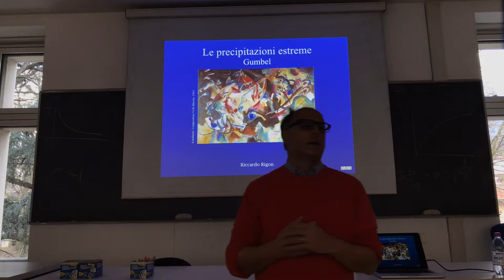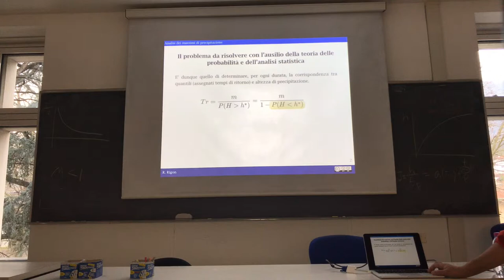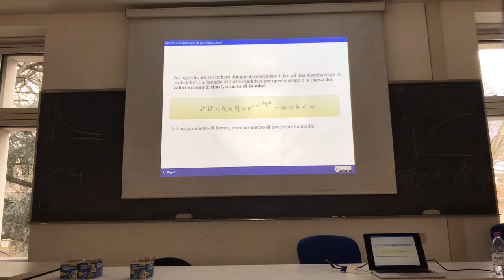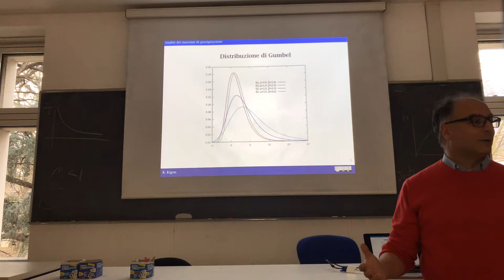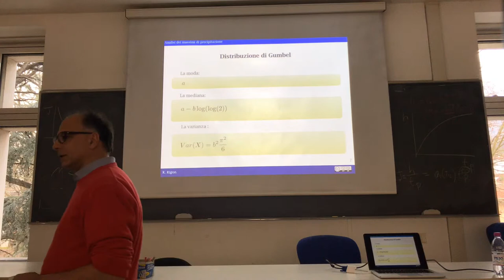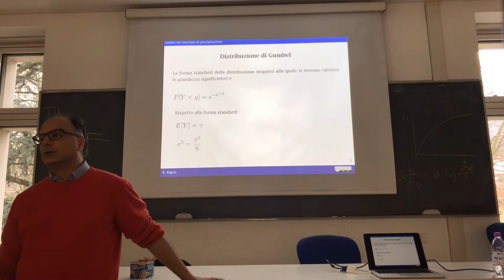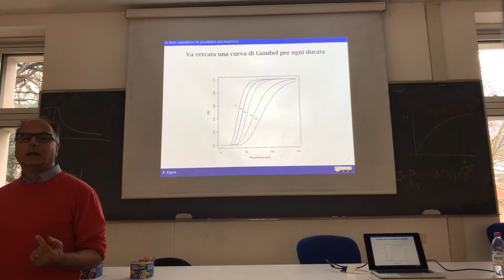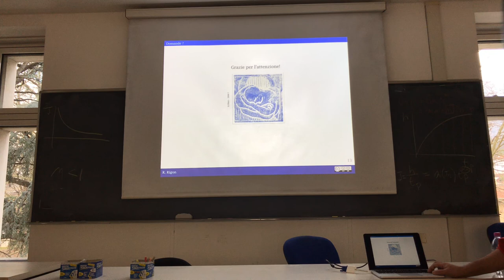The Gumbel distribution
This talks illustrates the properties of the Gumbel distribution